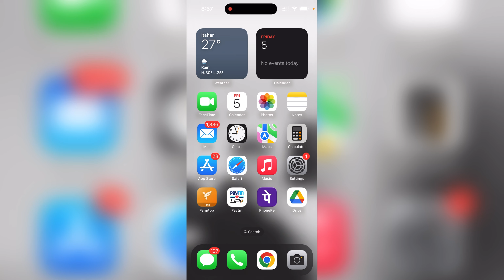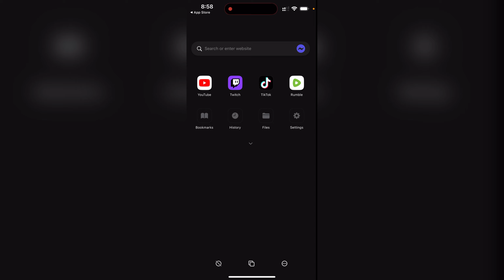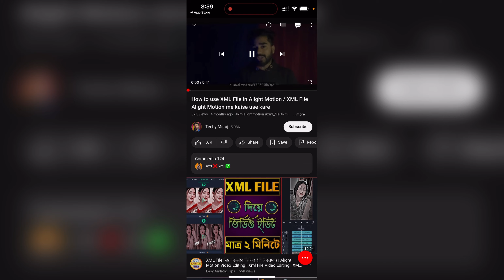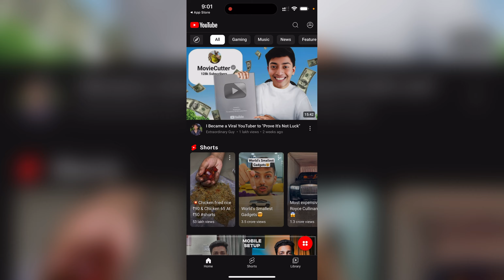Video Lite App Ads Removed / YouTube Ads Free Like Video Lite App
Video Lite Ads Removed / YouTube Ads Free Like Video Lite @techymeraj

Video Lite

watch video without ads
youtube premium lite
youtube shorts
youtube lite app ad-free youtube
youtube ads
block ads on youtube app
youtube ads off
how to stop ads on youtube app
stop youtube ads
youtube premium
video game reseller
block youtube ads
iphone tech videos
reselling video games
block ads on youtube
how to block youtube ads on android
how to stop youtube ads
how to block youtube ads